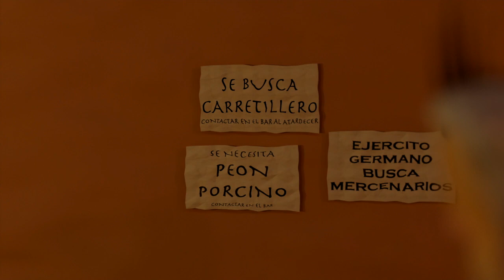Retógenes y Tangino episodio #3 Nadie es profeta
RETOGENES Y TANGINO

Serie de animación que aborda los problemas de laespañavaciada con un tono humorístico, desde los errores propios hasta el olvido institucional.

Según un informe del sindicato USO (2019/20),  la provincia con menos población joven de España es Soria, que sólo cuenta con 17.528 personas jóvenes entre 16 y 35 años.

@tilla-y-leon/jovenes-de-castilla-y-leon-en-el-senado

@ent/uploads/2020/08/sindicato-uso-informe-dia-juventud-12-agosto-2020.pdf

El episodio de hoy está firmado por Marco Castelli, creador 3D.

¡Queremos contar con vuestra colaboración!

Podéis enviarnos diálogos y seleccionaremos los mejores para la realización de posteriores episodios.

Sigue a Retógenes y Tangino en Facebook o Instagram